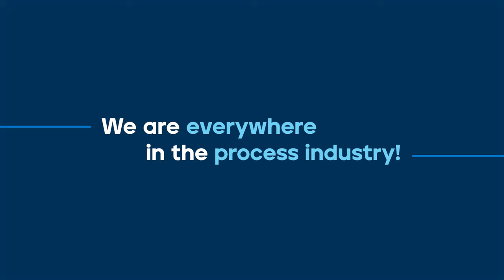ACHEMA 2024 - GMM Pfaudler group will be there!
The GMM Pfaudler group will be participating in ACHEMA 2024, the world forum for Process Industries! There, we will present the newly formed GMM Pfaudler group and its strength in its entirety.
Join us and discover the unique expertise of our brands - Pfaudler, Normag, Mavag, Mixel, Interseal, Equilloy, Edlon, and Hydroair - from the 10th to the 14th of June in Frankfurt am Main. This is a not-to-be-missed event, where manufacturers and suppliers from over 50 countries will present innovative products and solutions that will transform the worlds of chemistry, pharma, and biotechnology, as well as energy and environmental services. We are excited and proud to be part of this significant event and look forward to meeting all of you as we showcase our extensive capabilities alongside our fellow industry experts.
Our booth will be located at Hall 4.0, Stand A2. We look forward to welcoming you there and sharing our latest innovations and solutions.

See you at ACHEMA 2024!